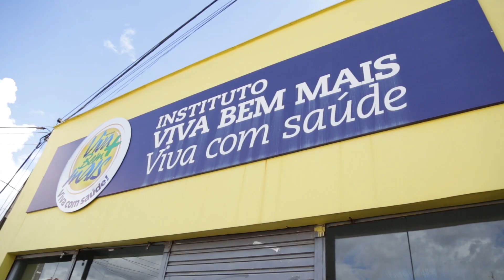Flávio Dino visita projeto apoiado pelo Governo que beneficia crianças, adolescentes e adultos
Na tarde desta sexta-feira (14), o governador Flávio Dino visitou um dos projetos apoiados pelo Governo do Maranhão, por meio da Lei de Incentivo ao Esporte. Realizado nos bairros Vila Luizão, Santa Rosa e Divinéia, o Projeto Viva Bem Mais atende diretamente 525 crianças e adolescentes e 600 adultos.